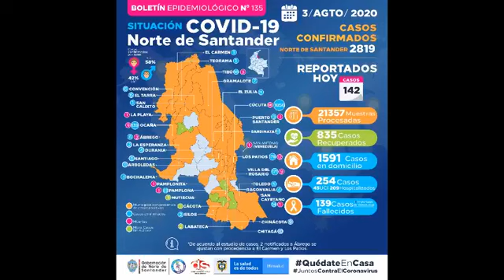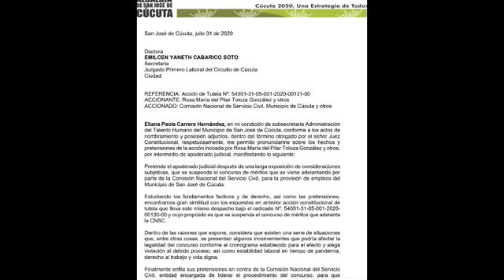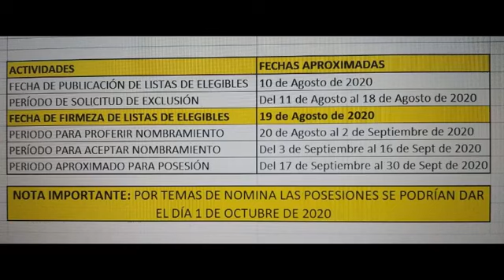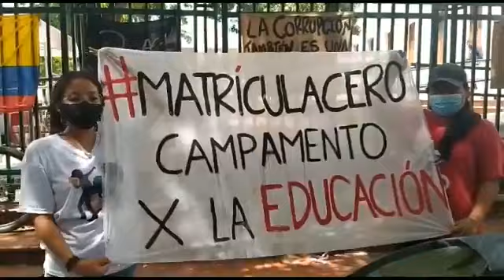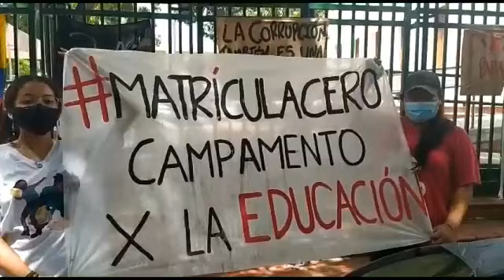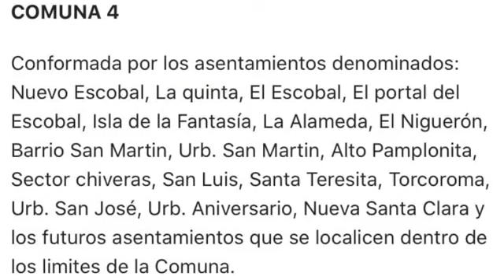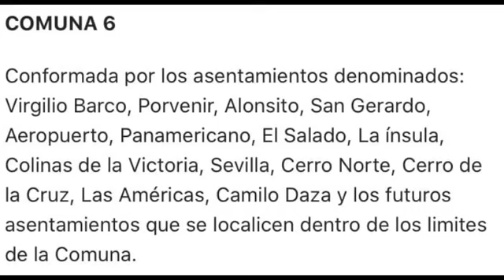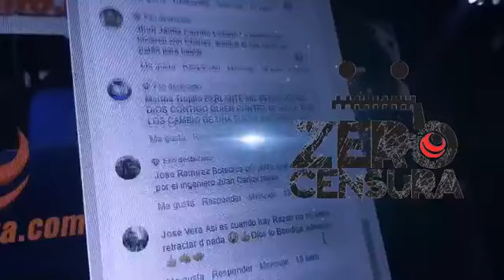Zero censura 06 de agosto. Cierre por comunas para este puente festivo.